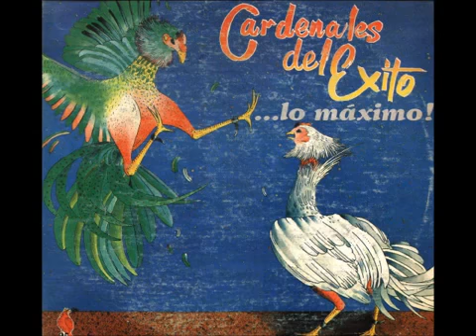Cardenales del Exito Tal Como Dijera Udon